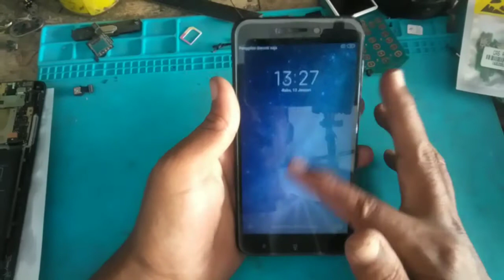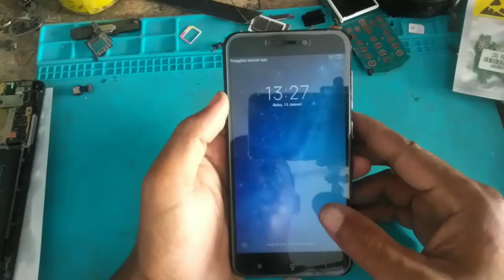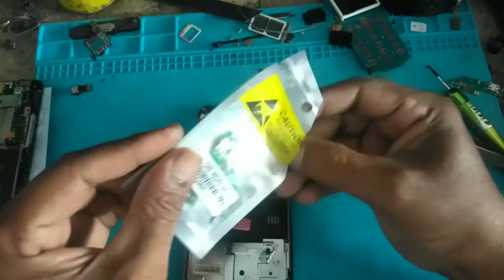Cara mengatasi hp xiaomi 4x tidak bisa di cas || Cara mengganti papan konektor charger xiaomi 4x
Selamat beraktifitas kawan, video kali ini seputar Cara ganti konektor charger xiaomi redmi 4x,
di video ini kita mengganti papan board konektor charger dengan satu set, simak videonya jangan di skip tonton sampai selesai trima kasih.